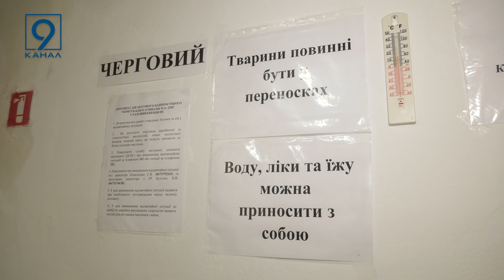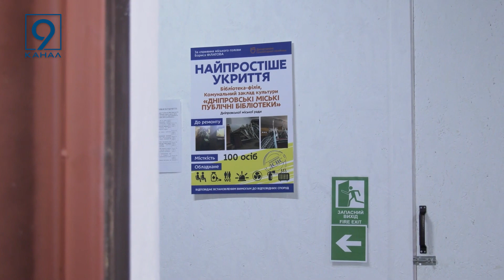У Дніпрі перевіряють укриття у школах - готуються до початку навчального року офлайн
У Дніпрі готуються до початку навчального року офлайн. Одна з головних умов - заклад для дітей повинен мати надійне укриття. У Дніпровській міськраді повідомили  - вчора другого липня були оглянуті укриття  Гімназії №2 та бібліотеки по просп. Олександра Поля. Докладніше дивіться далі.